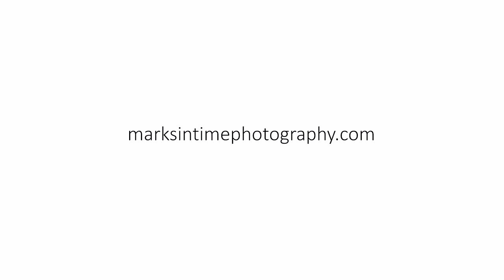8060 SE Blanton St Hillsboro ORegon 97123